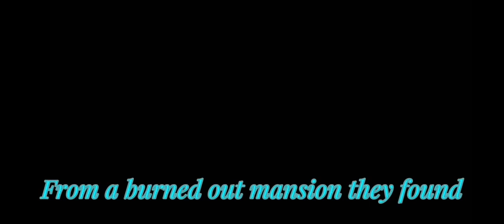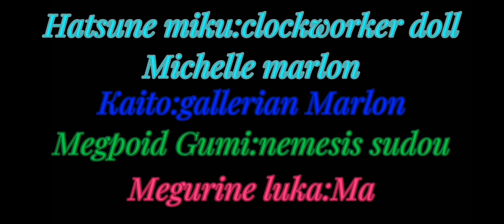Miniature Garden Girl || gacha club || clockwork lullaby series || hawlucha5000 principal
Song:hakoniwa no shoujo

Other name:Clockwork Lullaby 2

CAST
Michelle/Clockworker Doll By Nekomura Iroha
Michelle Marlon By Hatsune Miku
Nemesis Sudou By Megpoid GUMI
Gallerian Marlon By KAITO
Ma By Megurine Luka
Marlon Spoon/Adam Moonlit By KAITO
Glass of Banica/Banica Conchita By MEIKO
Salem Dunbar/Demon of Greed
Four Mirrors of Lucifenia/Marie Annette/Demon of Pride

Serie:Clockwork Lullaby

Chronology:EC 983

Album:Seven Crimes and Punishments

Creator:mothy akuno-P, Mario GaGabriel

Gacha club